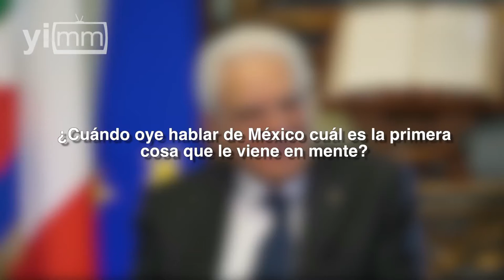Presidente de Italia platica con Yo Influyo antes de viaje a México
El presidente de Italia, Sergio Mattarella, ha decidido hacer su primer viaje a América Latina y México ha sido elegido como el primer país de la gira que durará 10 días, luego le seguirán Uruguay y Argentina. Tres países que según la agencia de noticias italiana Ansa, son los considerados como estratégicos de la región para el Quirinale (casa del gobierno italiano y residencia de su presidente).

Vale destacar que Italia es el tercer socio comercial de México entre los países de la Unión Europea, mientras que México es el segundo socio comercial de Italia en América Latina. No en vano Sergio Mattarella ha elegido México como su primer destino en esta importante visita a tierras latinoamericanas.  Un evento trascendental que sin duda ayudará a reforzar las relaciones existentes entre ambos países. En un encuentro con los corresponsales de México en Italia, Yo Influyo pudo obtener las primeras impresiones del presidente Sergio Mattarella a pocas horas antes de su viaje a México.

P: ¿Cuáles son sus sensaciones a pocas horas de la partenza?

Tengo el placer de ir a México en visita de Estado para reafirmar la amistad entre México e Italia, y para impulsar operativamente las relaciones que ya son excelentes, bajo cualquier punto de vista.

P: Desde hace muchos años que un presidente italiano no visitaba México, ¿por qué se fortalecen las relaciones entre ambos países ahora?

Desde el 2012 comenzó una asociación estratégica entre México e Italia. La última reunión de la comisión binacional fue en marzo del año 2015, creo que el año pasado, el ministro de Asuntos Exteriores italiano fue a la Ciudad de México. Y ésta es una relación estratégica basada no sólo en la relación que existe con Italia, con la Unión Europea y México, sino también en la relación bilateral entre México e Italia. Son dos democracias que están en sintonía, que están de acuerdo en todos los temas importantes de la agenda internacional, que están desarrollando una asociación en muchas áreas, políticas, económicas, culturales, y cada vez tienen más en común, repito, la visión de las relaciones internacionales. Con algunos compromisos especiales en las relaciones bilaterales, entonces es realmente de carácter estratégico estas relaciones y también por eso esta visita es muy importante para nosotros, ya que significa reafirmar ese carácter estratégico.